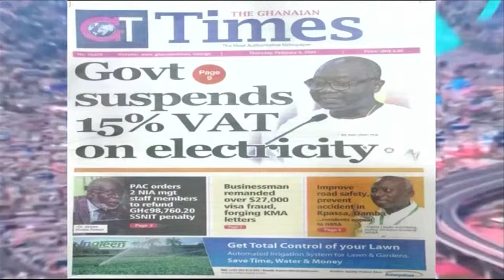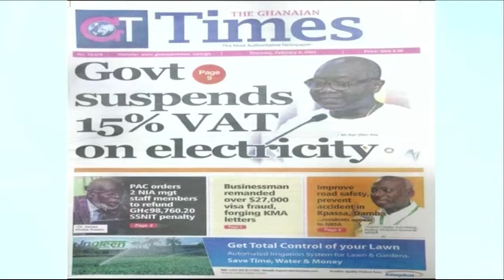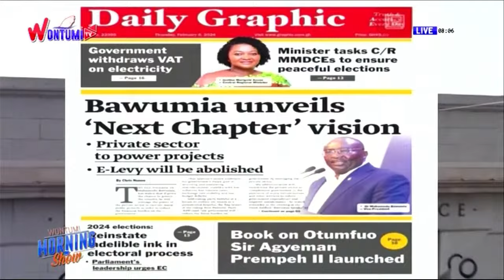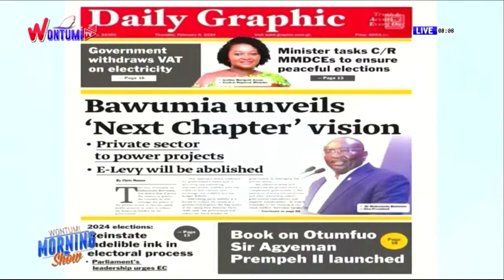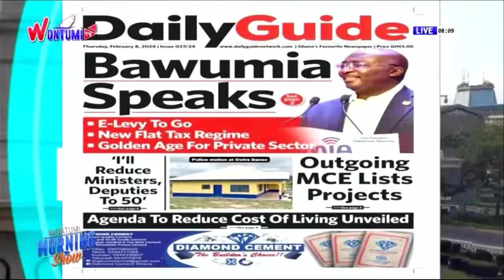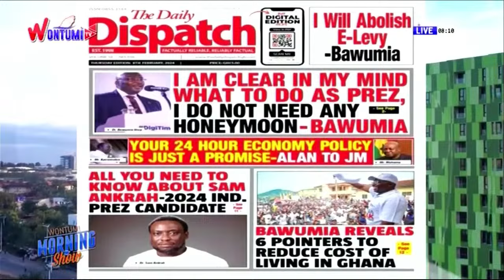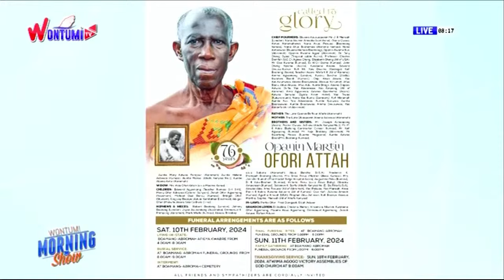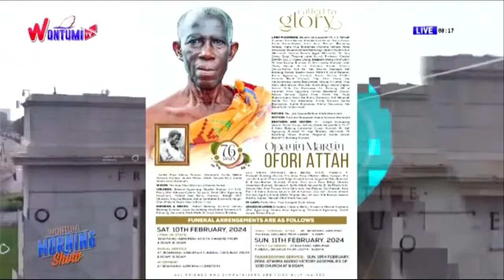LIVE: The Commemoration Of The 150th Anniversary Of The Sir Garnet Wolseley War | 8/02/24